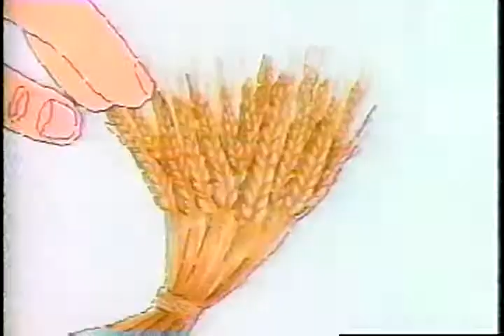1989 - Nabisco et ses Strabberry, Apple et Raisin Wheats